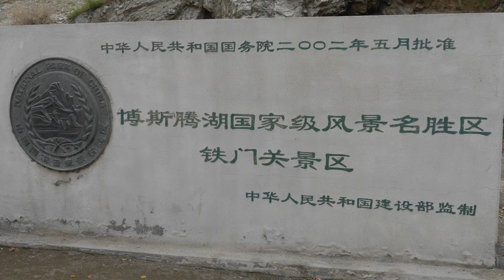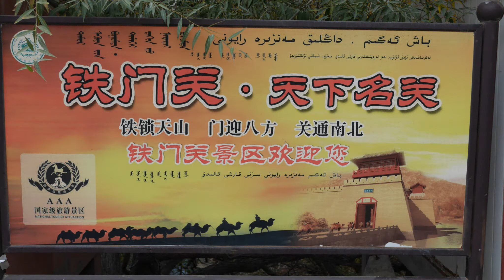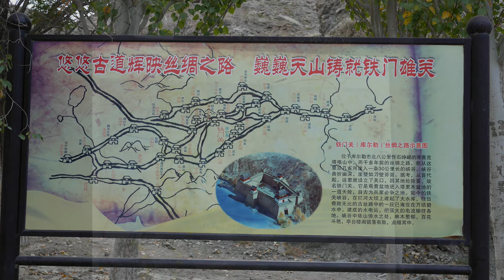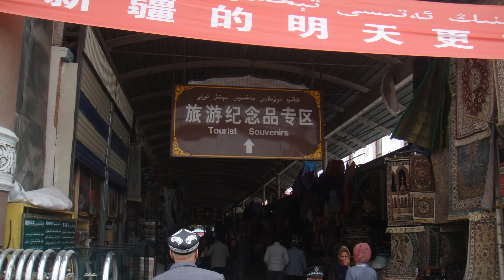烏魯木齊國際大巴紮